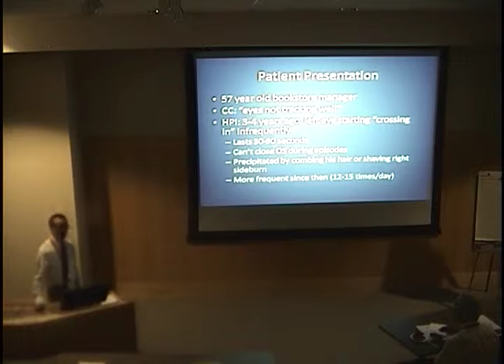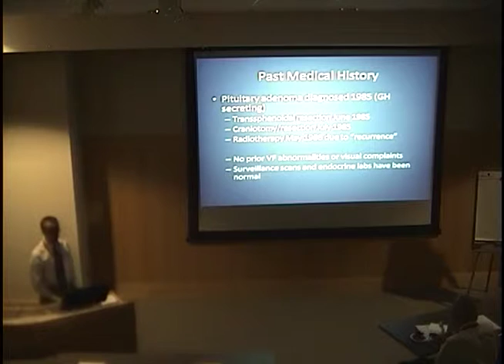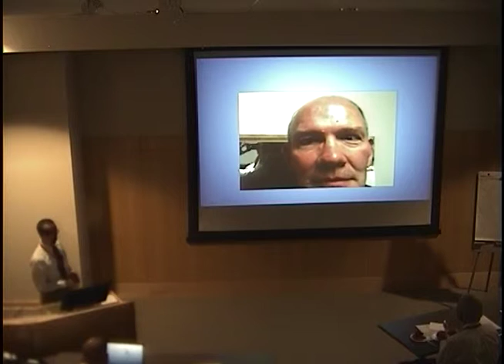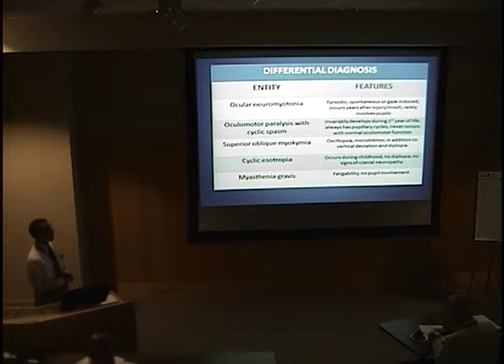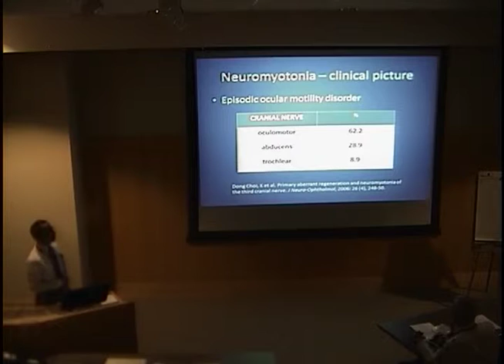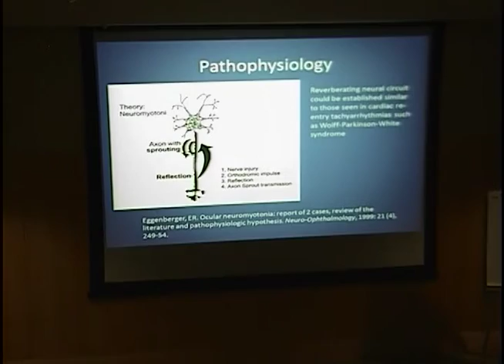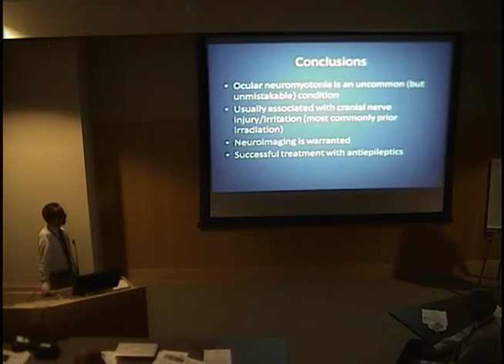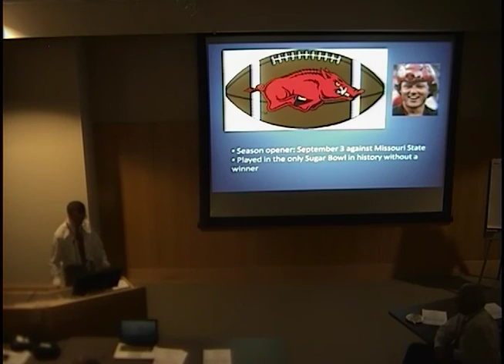Ocular Neuromyotonia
Title: Ocular Neuromyotonia

Presenter: Grant Morshedi, MD